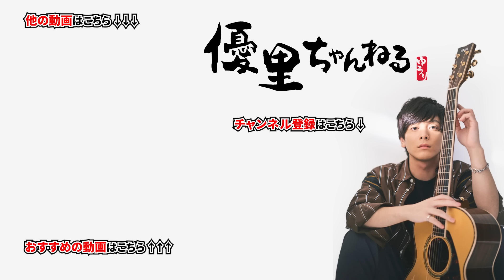【神回】本人同士による『ツキミソウ』VS『ドライフラワー』本気カラオケ採点対決【YURIN】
〇一言:皆さんが待ち望んだコラボです！

竹中雄大君のチャンネルはこちら

【超神回】優里がライブで魔法の絨毯を歌ってる所に本人登場させてみた【ドッキリ】